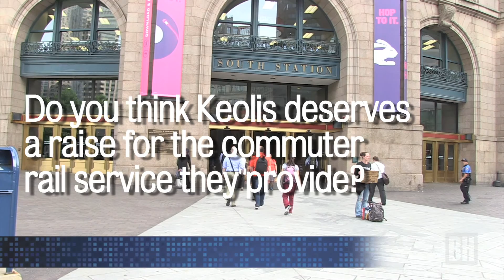Keolis's raise, do they deserve it?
Should Keolis, the company that runs the commuter rail, be given a raise? Commuters don't think so. (Staff video by Erica Moura)